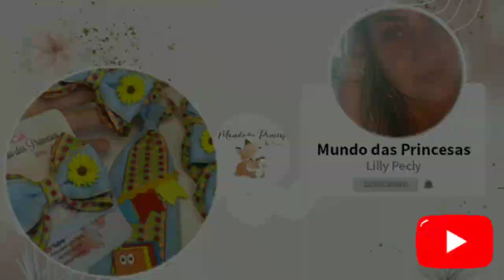LAÇO JUNINO Parzinho by LillyPecly DIY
✂️Medidas usadas cada laço
1x 19,5 cm Fita N9
1x